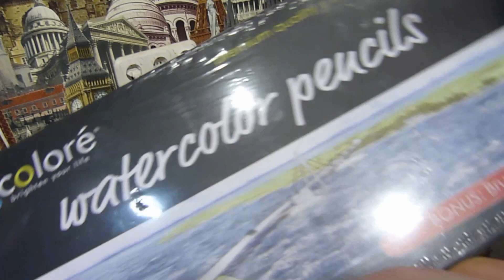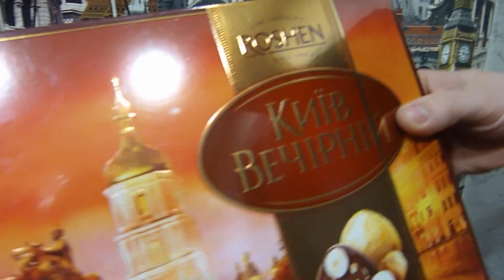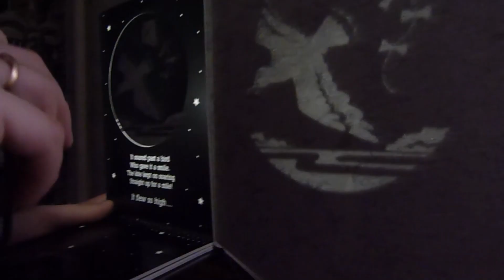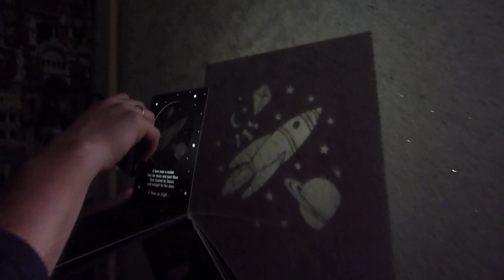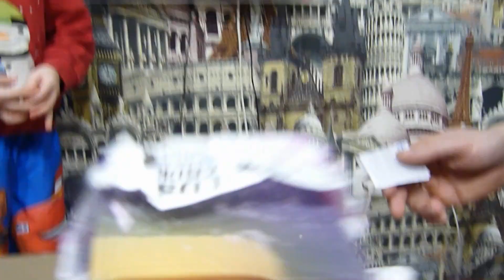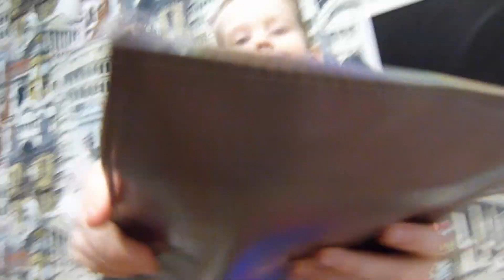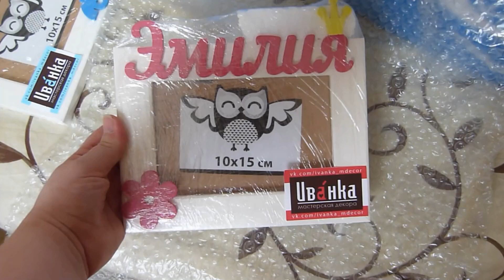самыйновогоднийобмен среди мам - блоггеров ю-тюба!🎅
Привет! Это самыйновогоднийобмен Всех участников вы сможете ежедневно находить в ю-тюбе по этому секретному хэштэгу! Видео добавляются постепенно! СЛЕДИТЕ!

Весь список Фей:
Наталья Горбатова

Видео выходят еженедельно!

привет!
Добро пожаловать на канал! Я мама 6 сыновей и с радостью с вами поделюсь моим опытом в родительстве! отвечу на любые вопросы.